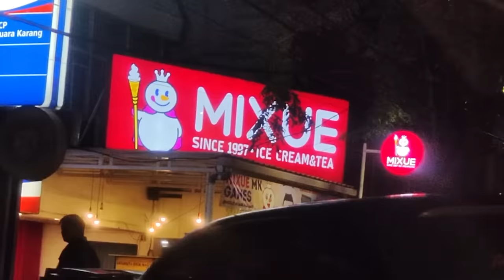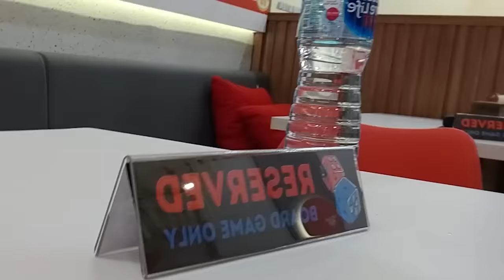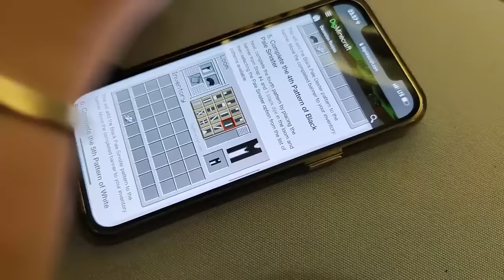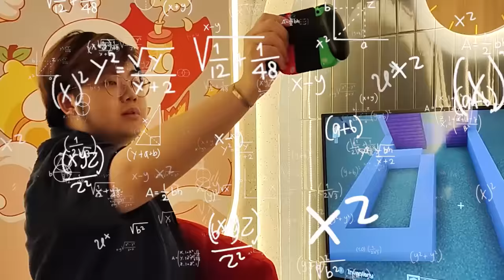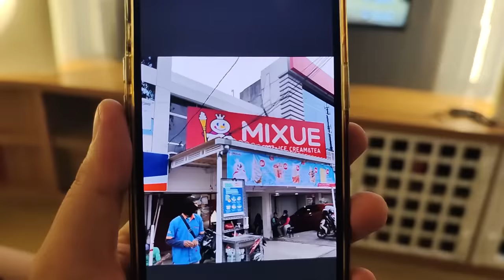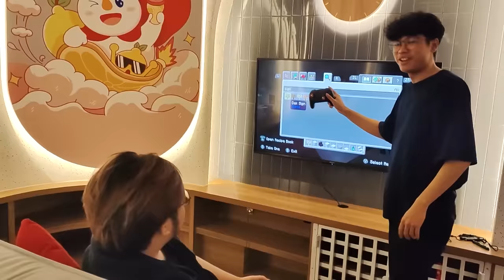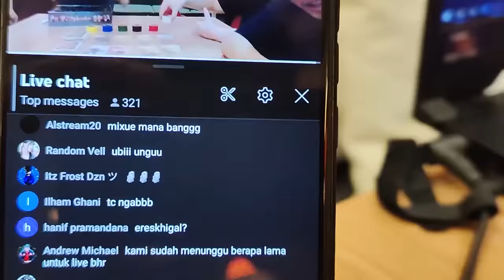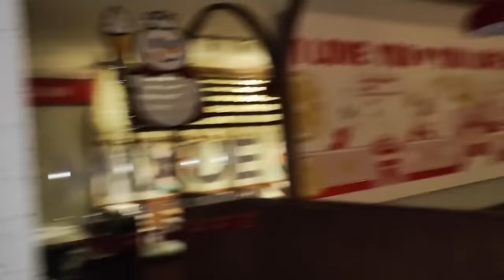Gua Sewa Mixue Untuk Nginep Disana! Beginilah Rasanya!!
Di video hari ini Gua Sewa 1 Mixue Untuk Ajak Temen-Temen Gua Nginep Disana!

Yang mau kesana bisa check sosmed mereka guys! Rekomend banget tempatnya!!